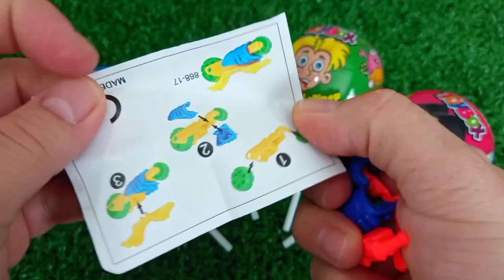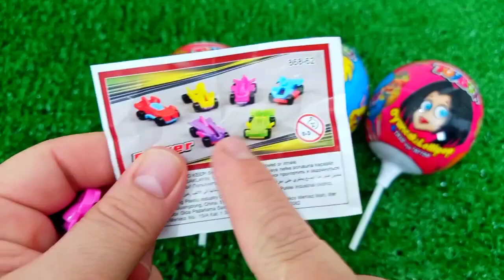ASMR MUKBANG Watermelon Desserts Cutting Rainbow. Lollipo Cutting Rainbow.Gummy Candy